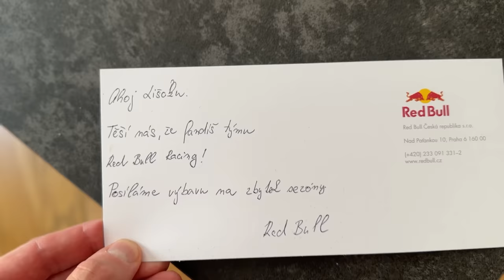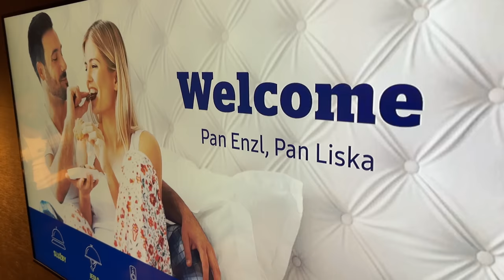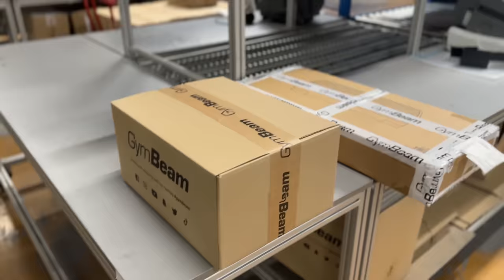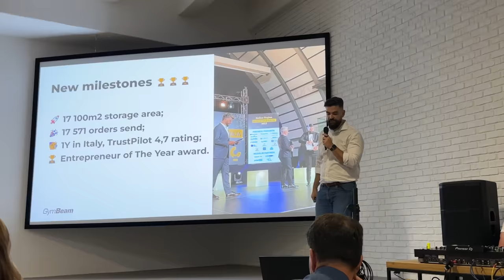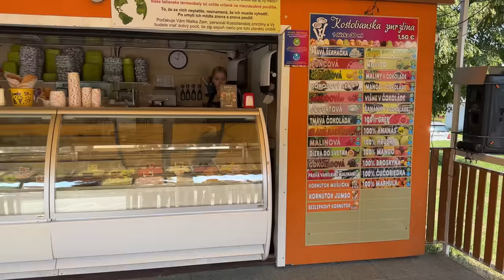NAŠE PRVNÍ SPOLEČNÁ DOVOLENÁ! ❤️